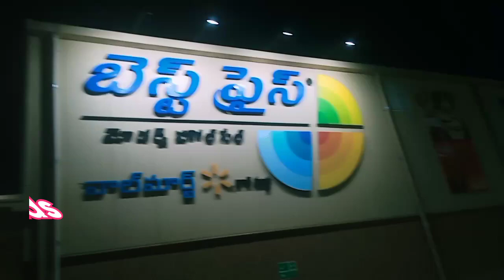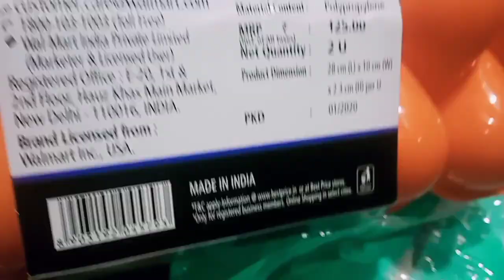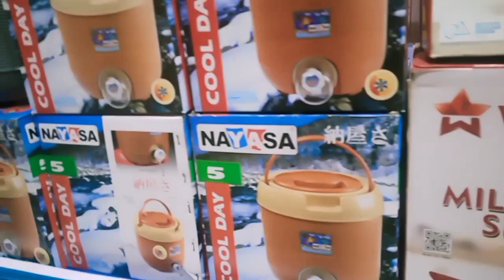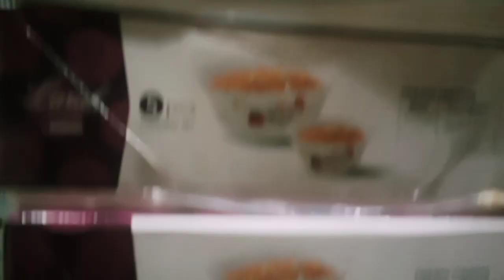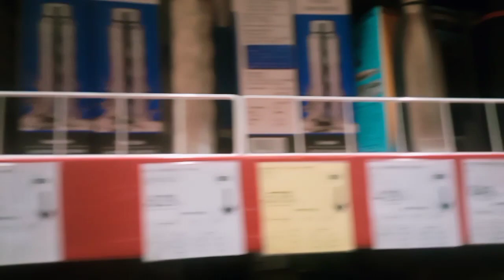smartstarvlogs kurnool. walmart .Wal Mart Shopping.